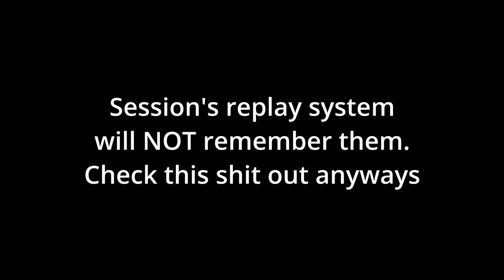Session Skate Sim Vol 2 - I ♥ Creature Park